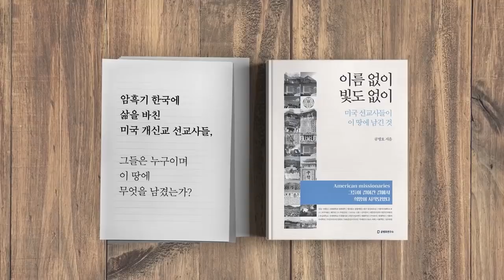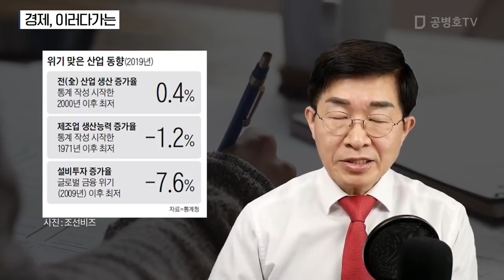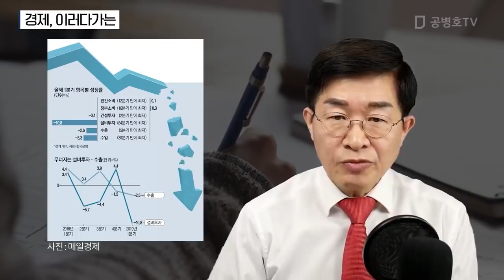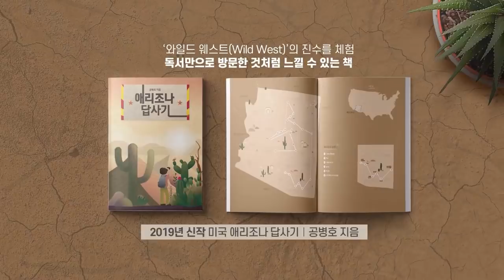경제 이러다가는 [공병호TV]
경제 이러다가는